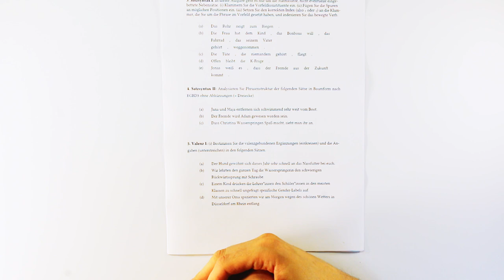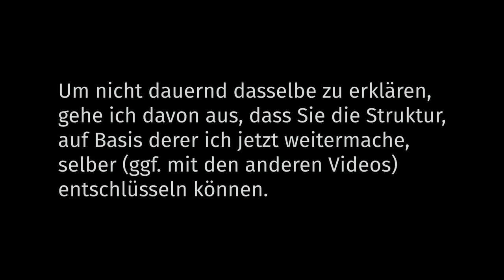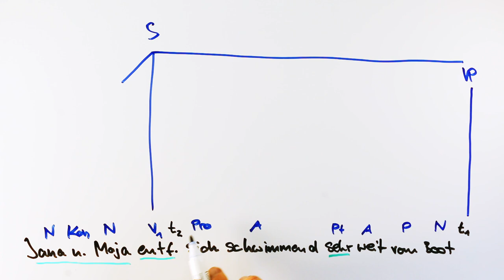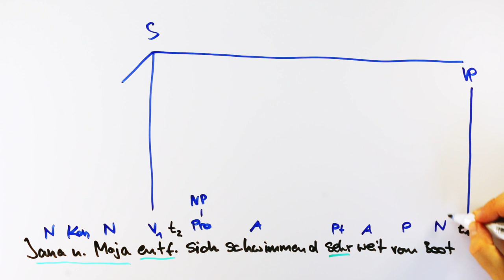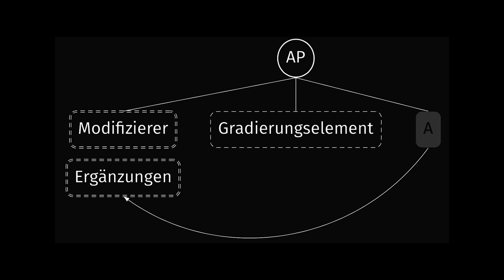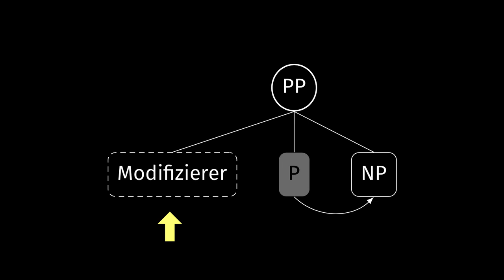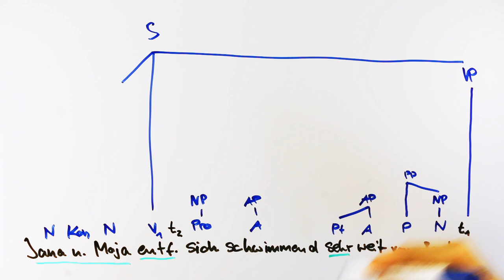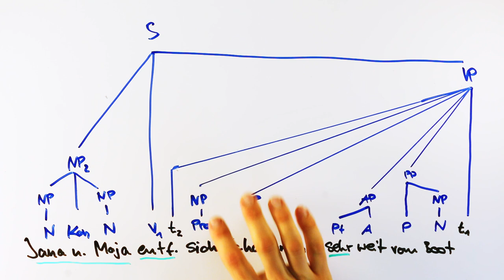Übung zur Phrasenstrukturanalyse (Klausurfragen & Lösungsstrategien) — Grammatische Analyse 015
Innerhalb der Serie zu grammatischen Analysemethoden konzentriere ich mich in der Reihe zu „Klausurfragen und Lösungsstrategien“ auf die Lösung von Klausurfragen, wie ich und Kolleg*innen sie in Einführungsklausuren in Germanistischer Linguistik stellen. Ich fasse mich so kurz wie möglich und erkläre die besten Lösungswege. In diesem Video analysiere ich Sätze aus meiner Probeklausur phrasenstrukturell und gebe Hinweise, wie man dabei strukturiert vorgehen kann.